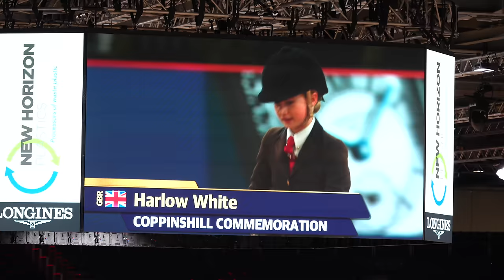JUMPING LESSON WITH PANDA AND ROLO - PRE SHOW TRAINING